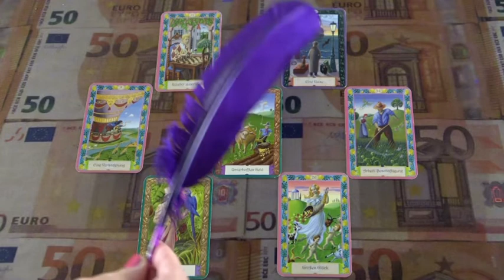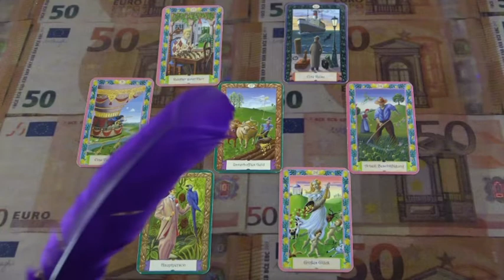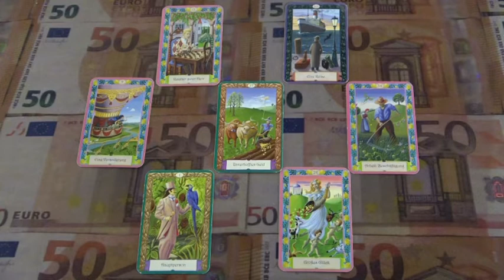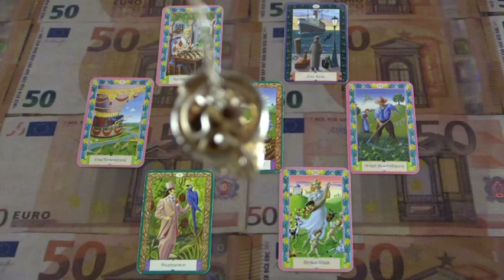BLITZBERATUNG: Erfolg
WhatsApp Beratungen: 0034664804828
Bankverbindung: Banco Sabadell